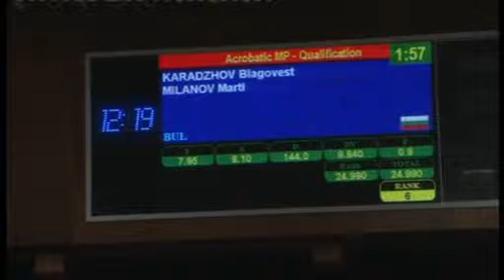ACROGYM EC 2011 MXP GER SEN TEMP